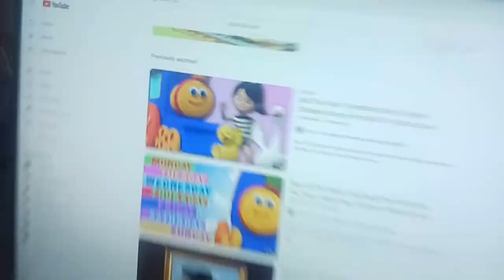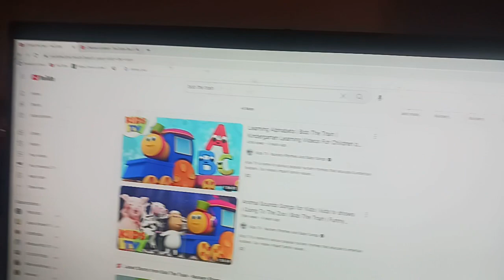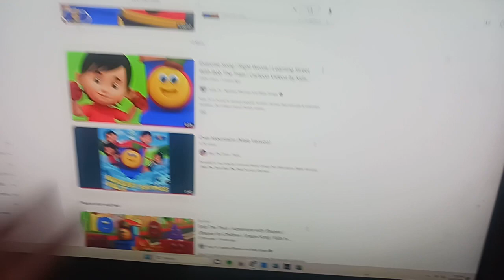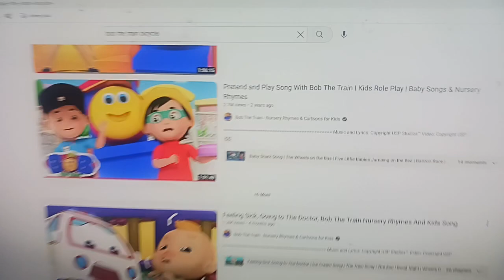Bob the Train 4D Ride!